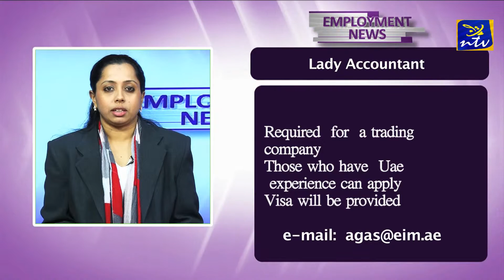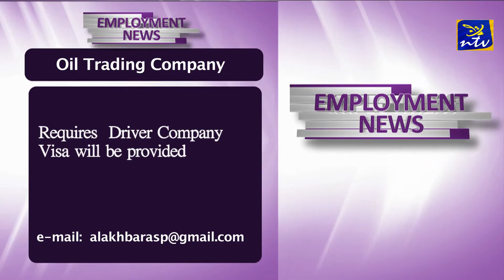Employment news (jan 23rd)